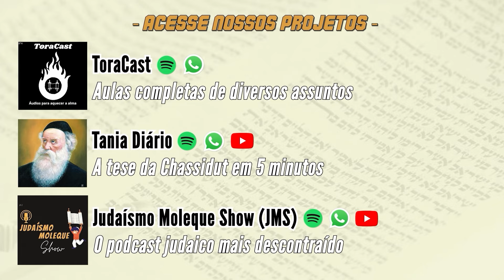Passando por povos alheios - Devarim - 5ª leitura